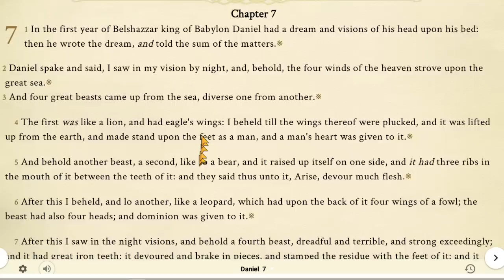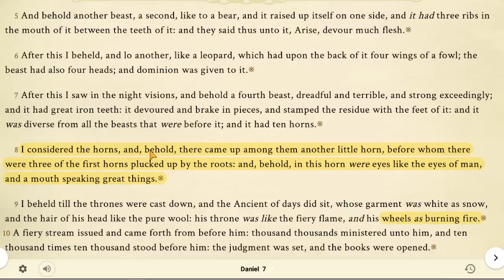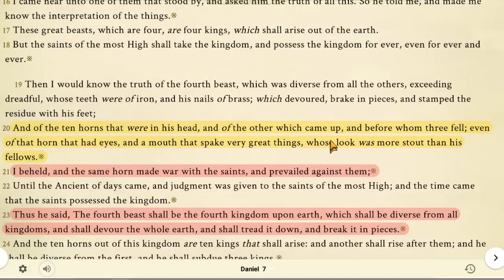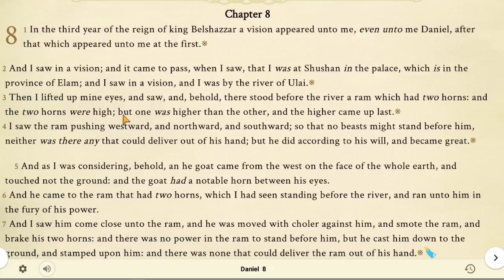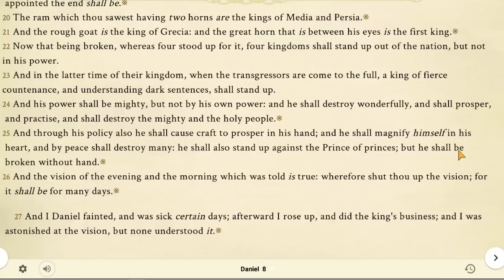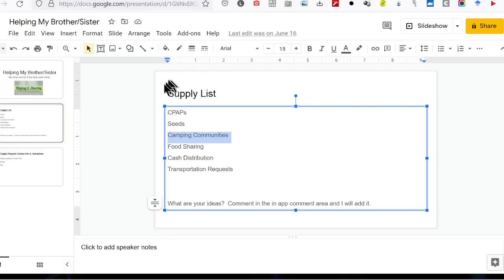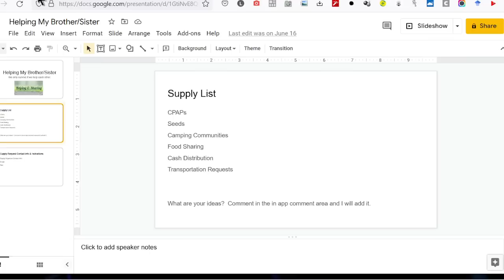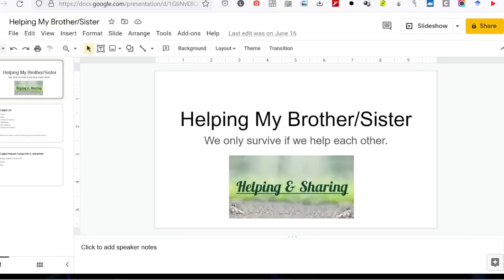Pulling Back The Veil: Daniel's Visions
10 ways to support Daniel's work:

1.
5.  Google Pay ID:   r16wh9w
6.
9.  If you need a Grid Down solution for refrigerating/freezing food, this unique 1 of a kind refrigerator fits the bill.
10.  DIRECT MAIL:
Loris SC
29569